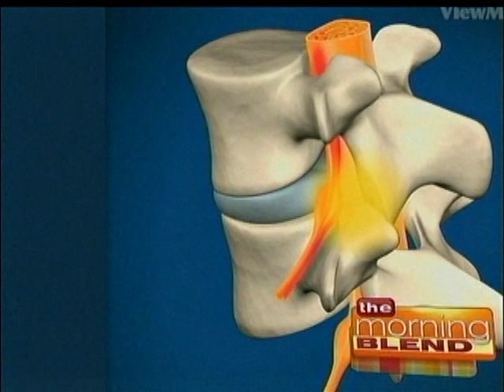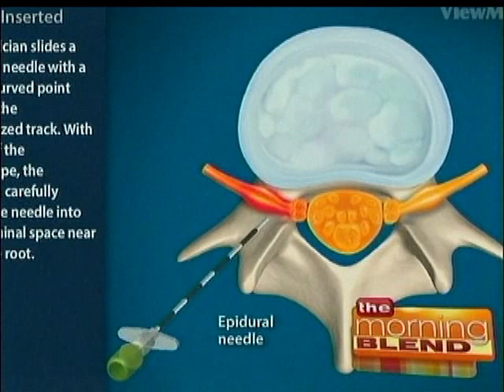INNOVATIVE PAIN CENTER 6 13 9AM